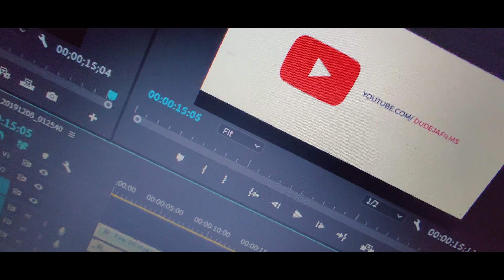My Youtube Intro Video | Director Dudeja | Cinematic Videos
Hey guys!

Well, This was a small intro i made for my channel ! Do not forget to hit the subscribe button & Press the bell icon so that you get notified everytime i upload a new video...there is a lot of cinematic content coming up!

Peaceeee